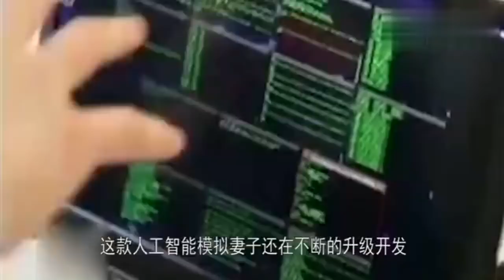中國發明機器人妻子，科技世界領先，單身貴族的好福利